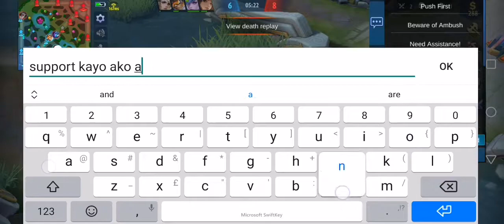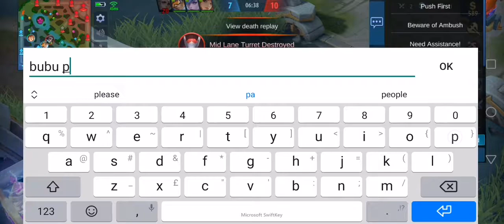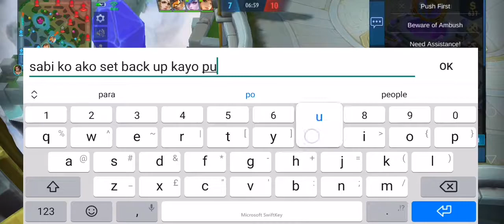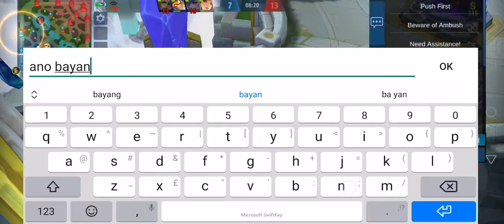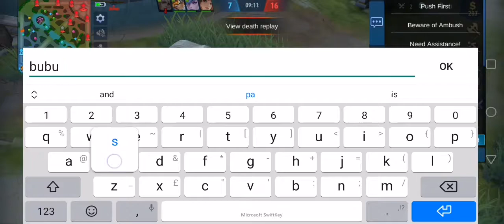Playing Using Tigreal ll Victory ll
Practice Playing Tigrel even though not use to use tank for rank. (May 31,2020)